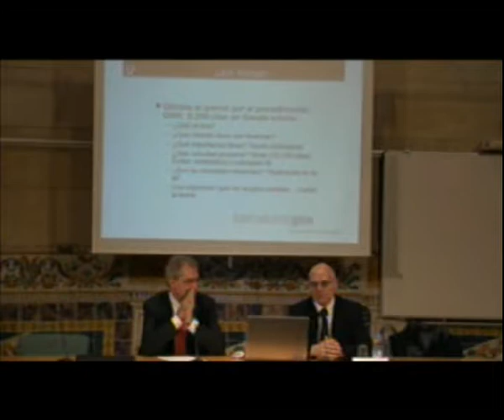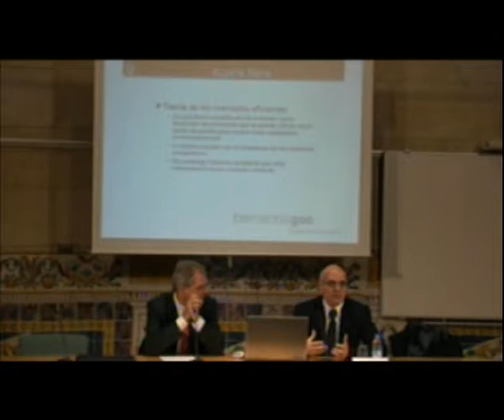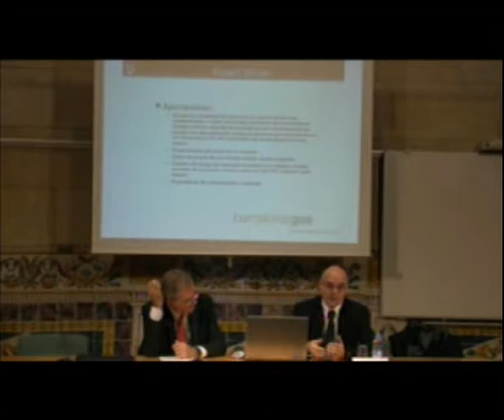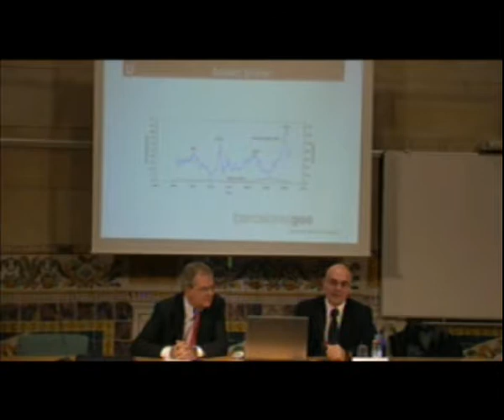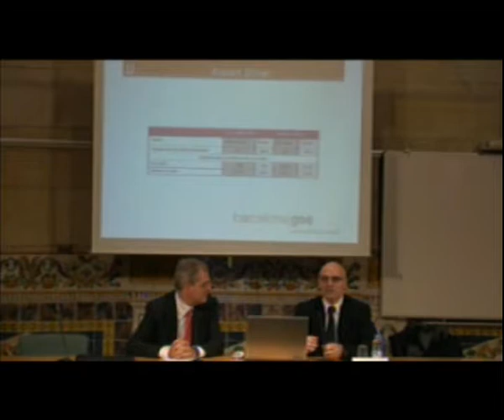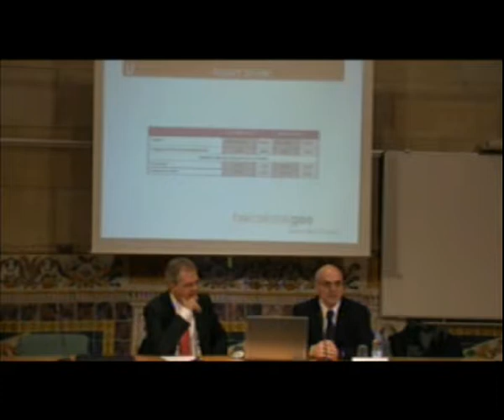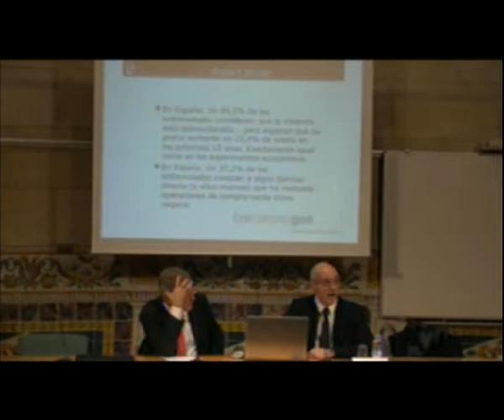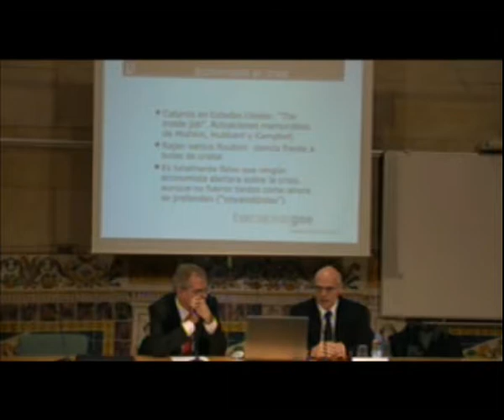Conferència: «Amb bombolles o sense bombolles? Aquesta és la qüestió»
Aquesta conferència s'inclou dins del cicle “Els Premis Nobel de l’ any 2013”, a càrrec de José García Montalvo, catedràtic d’ Economia de la Universitat Pompeu Fabra i de l’ ICREA – Acadèmia, sobre l’ anomenat Premi Nobel d’ Economia, atorgat a Eugene Francis Fama, Lars Peter Hansen, i Robert James Shiller.
L'acte va tenir lloc el 16 de desembre del 2013 a l'IEC.